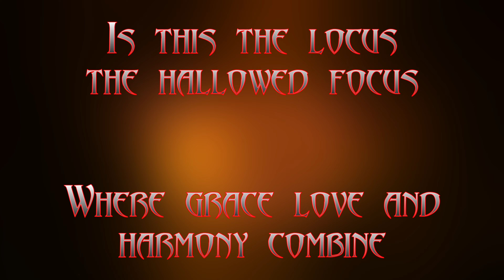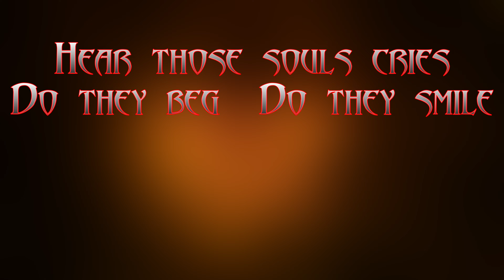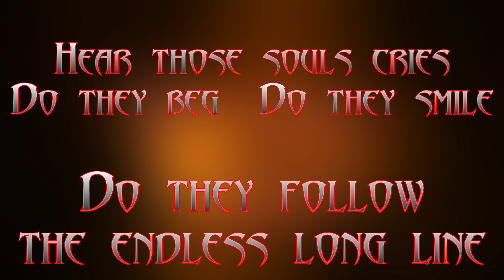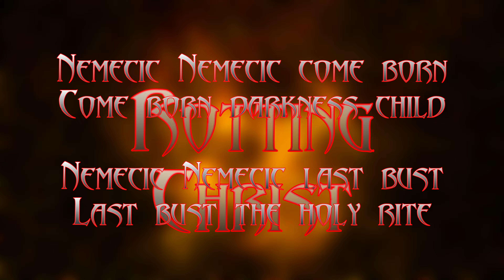Rotting Christ ~ Nemecic (lyrics)